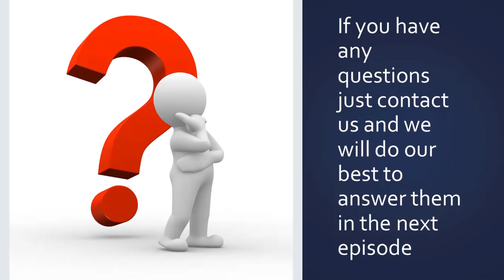EPIC UNIVERSE- DISNEYLAND PARIS DRONE- JOJOS SHAKES - ROGERS THE MUSICAL-February 2023 News Round Up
Middle Aged Magic podcast - the theme park planning holiday podcast with your hosts Sam & Sharon from the UK

Welcome to the February 2023 news update

We run through the news from
Universal
SeaWorld
Walt Disney World
Disneyland Paris
Outside the Parks

Show notes:
Links to relevant articles, videos or people we mention in the show